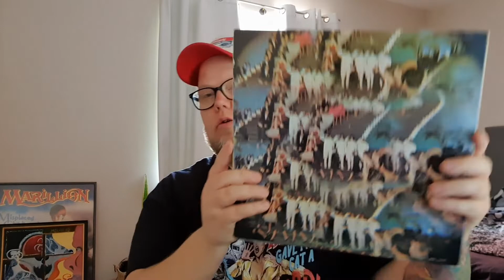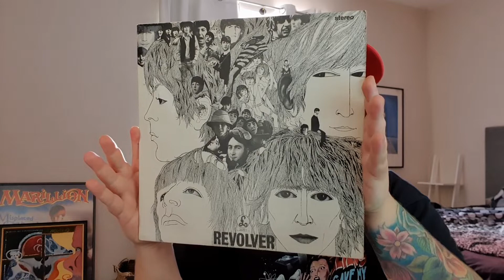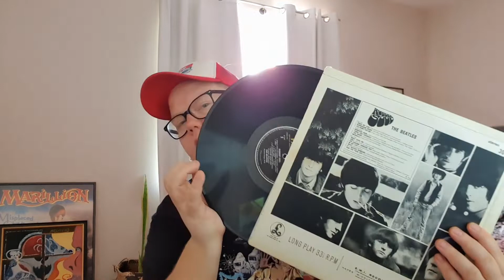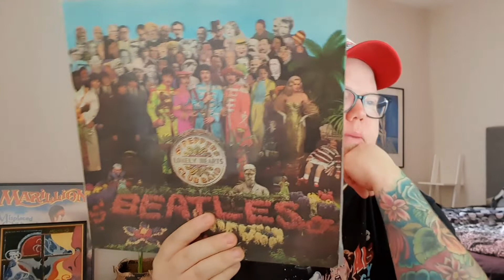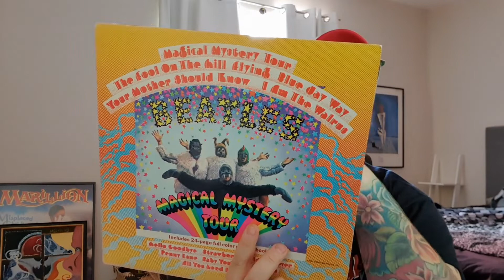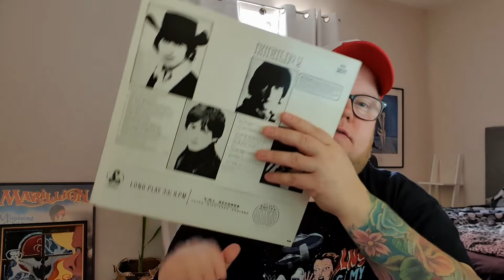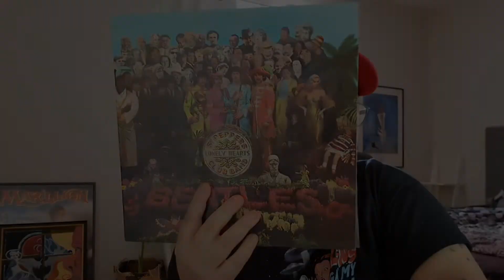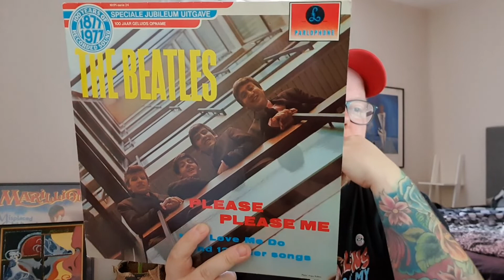My best of the Beatles Vinyl Community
I choose my favourite songs from the Beatles.
Rules:
At least one song per album.
Maximum three songs per album.